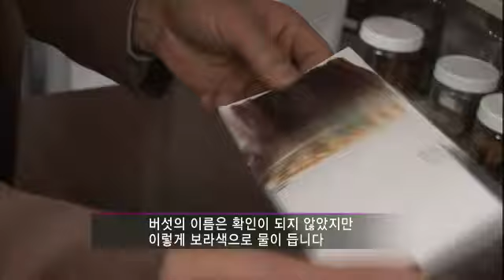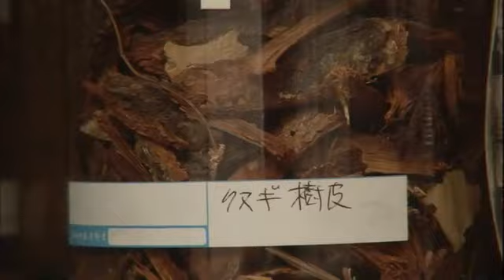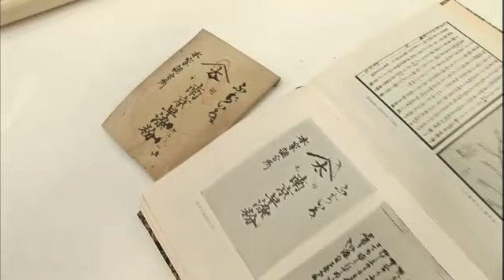100years company 20120304 # 004